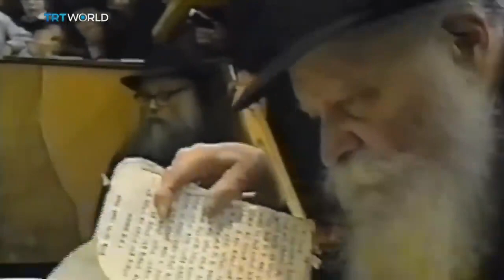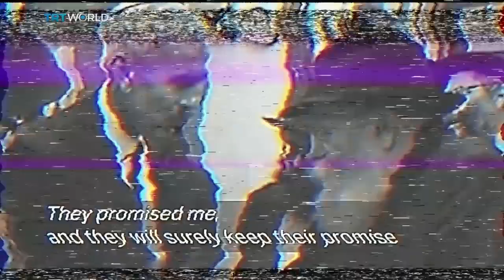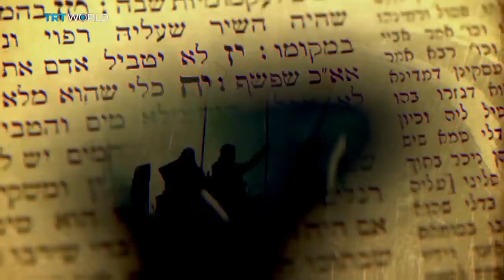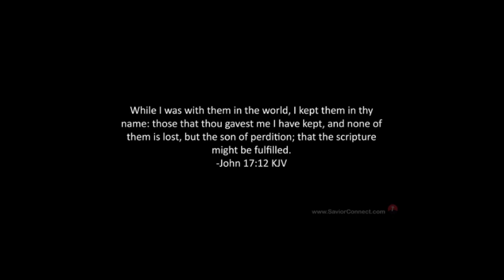Did NETANYAHU is Israel’s last leader & will HAND the SCEPTRE to the FALSE MESSIAH (the ANTICHRIST)?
Benjamin Netanyahu was told by a powerful Jewish religious figure that he would be Israel’s last leader and hand the sceptre to the Messiah. How does this so-called prophecy affect Netanyahu’s political calculations? And who is the mysterious religious figure, honoured by successive US presidents , simply known as The Rebbe?

TRT, a Turkish public broadcast service, has produced an excellent 13-minute documentary showing how Jewish Zionists believe that Benjamin Netanyahu is prophesied to be Israel’s last leader before the “Messiah” comes, which could explain some of his recent actions.

12 While I was with them in the world, I kept them in thy name: those that thou gavest me I have kept, and none of them is lost, but the son of perdition; that the scripture might be fulfilled.

For the waywardness of the simple will kill them, and the complacency of fools will destroy them; but whoever listens to me will live in safety and be at ease, without fear of harm. (Proverbs 1:32-33)

The prudent see danger and take refuge, but the simple keep going and suffer for it. (Proverbs 27:12)